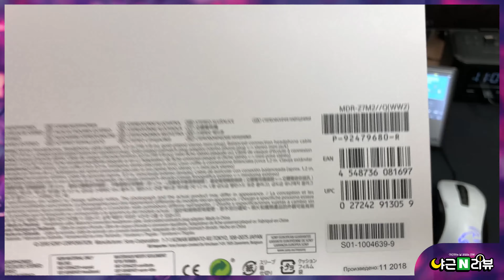[블로그용 영상] 소니 MDR-Z7M2 : 프리미엄 밀폐형 헤드폰 언박싱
SONY MDR-Z7M2 Stereo Headphone